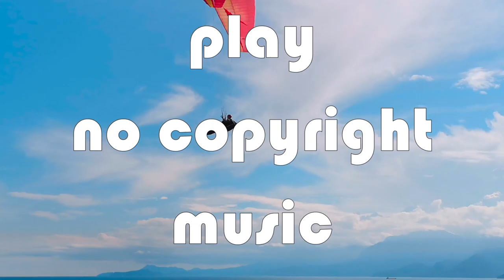Music Predators Adventure Time [NCS Release]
Listen ad-free with YouTube Premium
Song : Adventure Time
Artist : Music Predators
AEI (on behalf of NCS); Featherstone Music (publishing), and 1 Music Rights Societiess